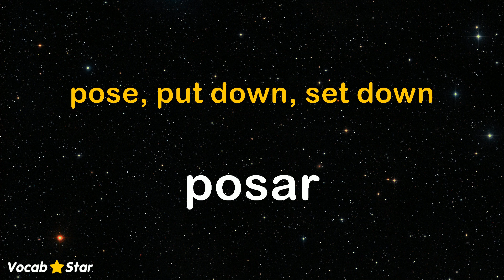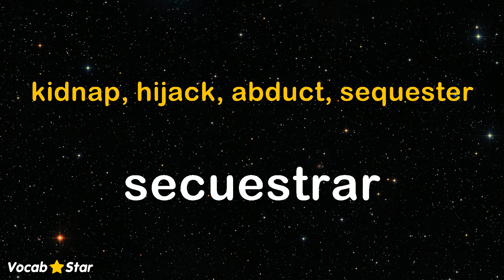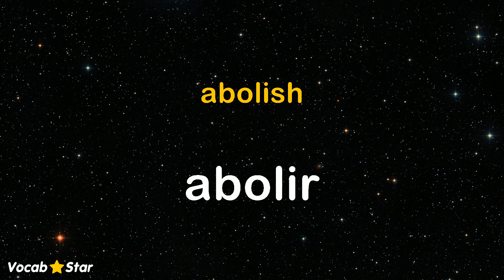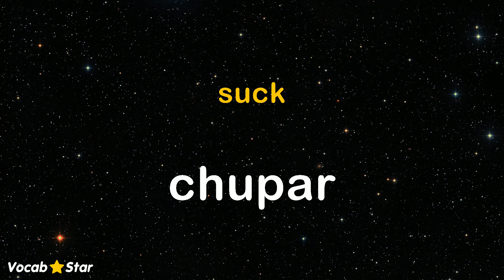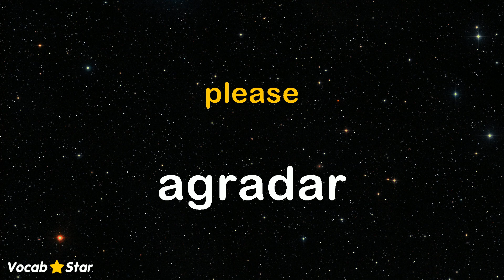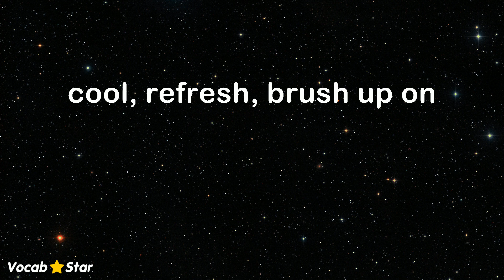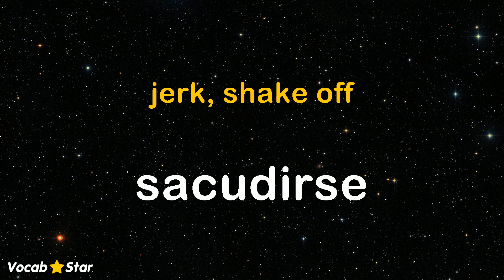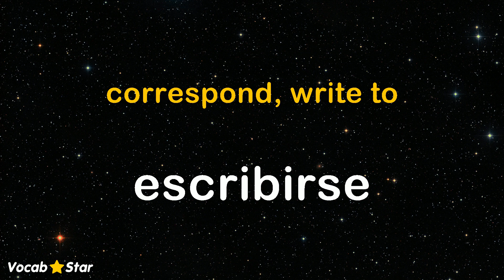2,050 Spanish Verbs - Set 6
205 Spanish verbs in this video. Set 6 of 10.